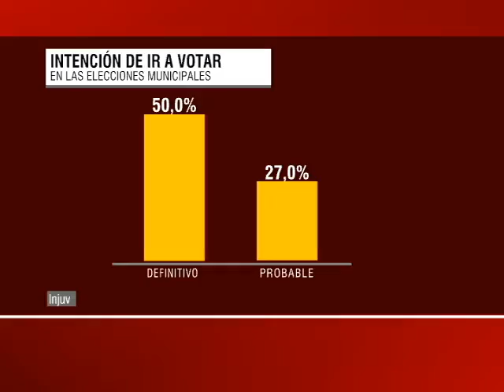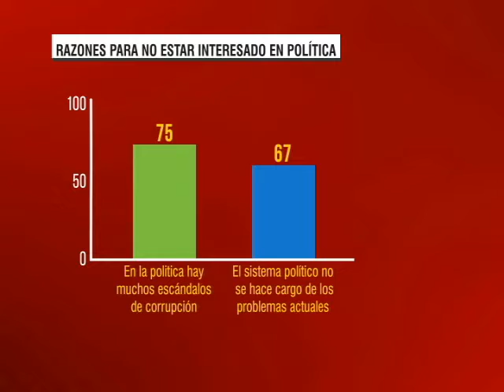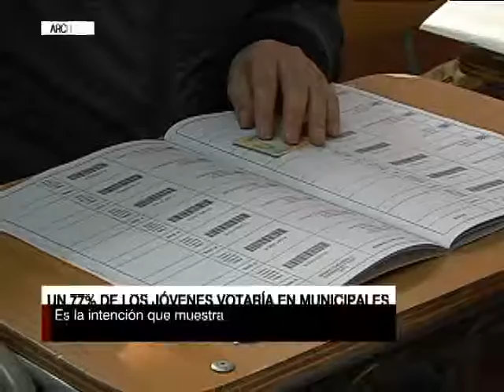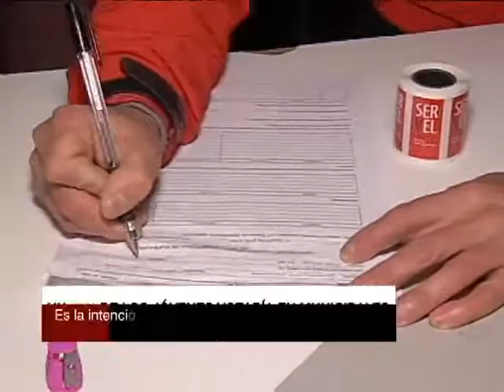Injuv entrega cifras de estudio de participación juvenil en próximas elecciones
Habría un alto interés entre los jóvenes para participar en los sufragios pese a la crisis que afecta a la política.